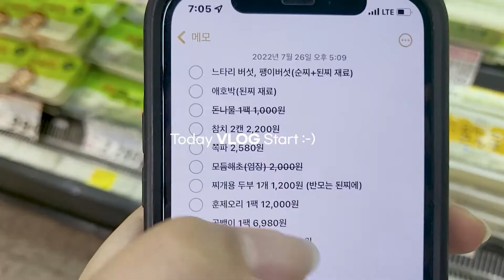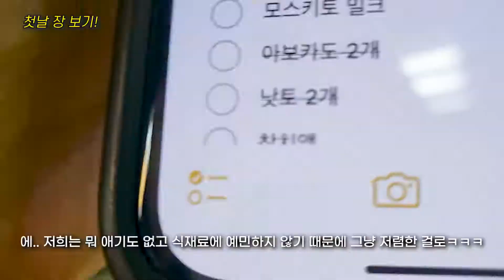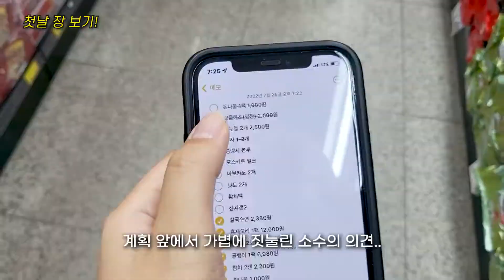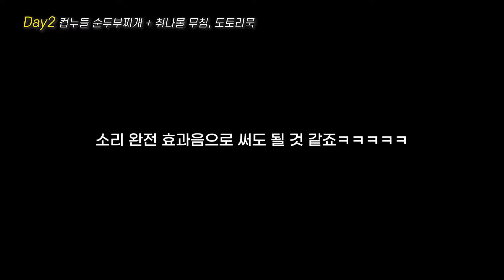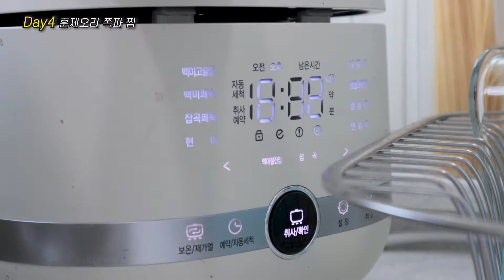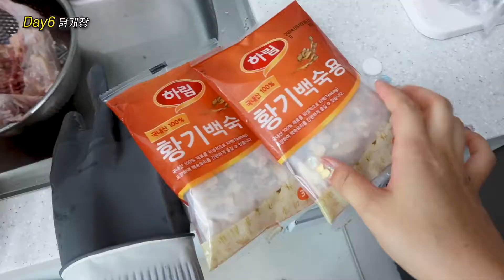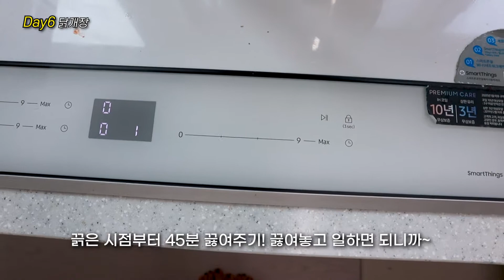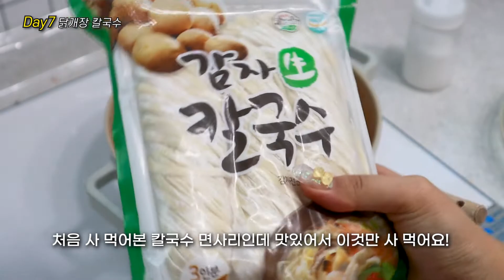[신혼부부 VLOG] 일주일 집밥 만들어 먹기 챌린지💪🏻 카메라 뿌시기는 덤?! (Feat.굴즈야밥묵자)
되려나.. 싶었던 챌린지가 성공적으로 끝이 났답니다ㅎ
다음 집밥은 과연 언제쯤🤔

01:23 장 보기!
04:18 취나물 참치 비빔밥 + 쪽파 어묵볶음
09:14 컵누들 순두부찌개 + 취나물 무침, 도토리묵
12:41 두부 당면 소시지 조림
16:46 훈제오리 쪽파 찜
18:59 김치전 + 골뱅이무침
23:35 닭개장
29:19 닭개장 칼국수